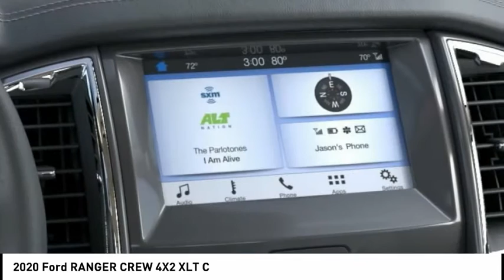2020 Ford RANGER CREW 4X2 North Hollywood,Los Angeles,San Fernando Valley,Glendale,Burbank G01575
2020 Ford RANGER CREW 4X2 XLT C

5500 Lankershim Blvd.

SUNRISE FORD NORTH HOLLYWOOD, PROUDLY SERVING NORTH HOLLYWOOD, LOS ANGELES, SAN FERNANDO VALLEY, GLENDALE, BURBANK, AND SURROUNDING CALIFORNIA LOCATIONS THIS LIGHTNING BLUE 2020 Ford RANGER IS EQUIPPED WITH A 4 Cylinder Engine, AUTOMATIC TRANSMISSION, AND RECEIVES AN ESTIMATED . NORTH HOLLYWOOD CALIFORNIA 91601. Lightning Blue 2020 Ford Ranger XLT RWD 10-Speed Automatic EcoBoost 2.3L I4 GTDi DOHC Turbocharged VCT Recent Arrival! 21/26 City/Highway MPG